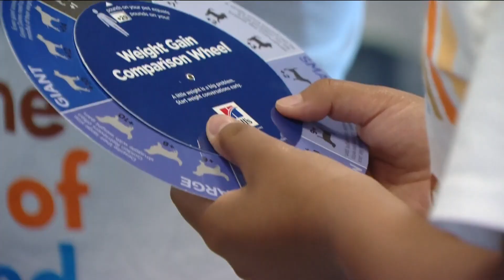South Bay students get hands-on experience in veterinary medicine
Students at High Tech High Chula Vista gained hands-on veterinary experience through BLEND VET, addressing a need for diverse veterinarians.